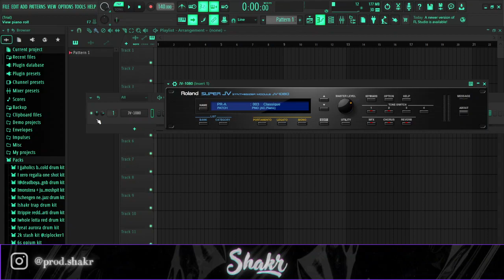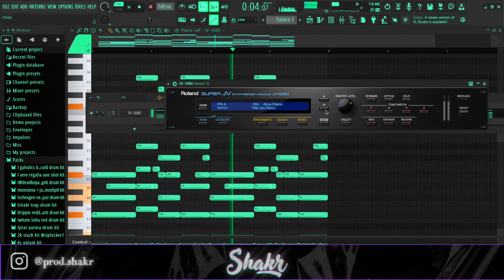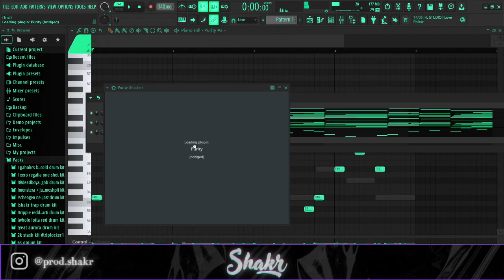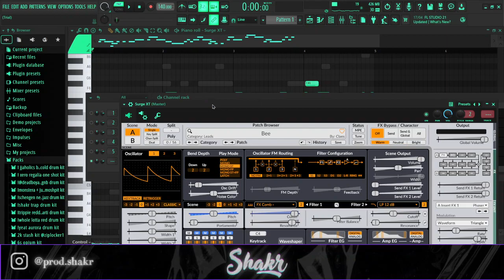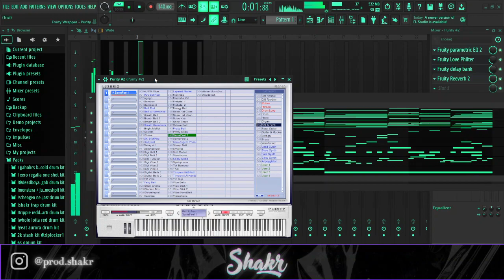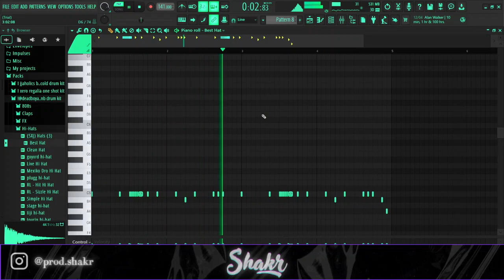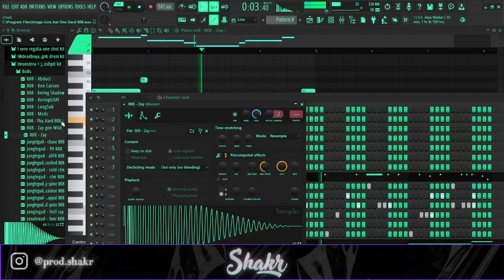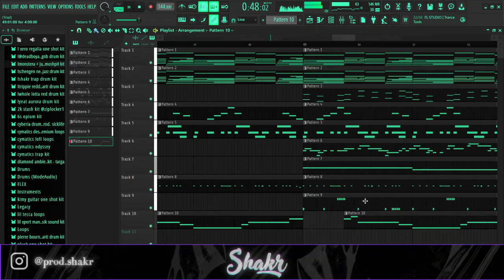HOW TO MAKE GLOFROMDA4 PLUGGNB TYPE BEATS | GLOFROMDA4 X CHE PLUGGNB TYPE BEAT TUTORIAL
HOW TO MAKE GLOFROMDA4 PLUGGNB TYPE BEATS | GLOFROMDA4 X CHEROMANI PLUGGNB TYPE BEAT TUTORIAL